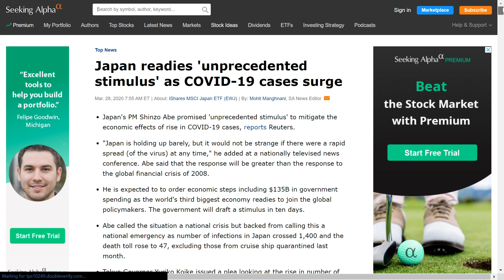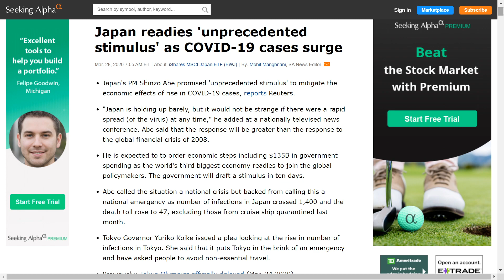Japan readies 'unprecedented stimulus' as COVID 19 cases surge